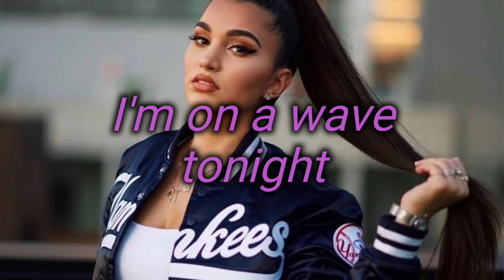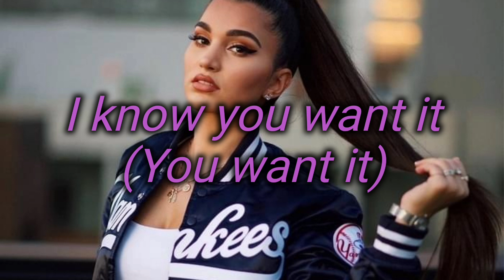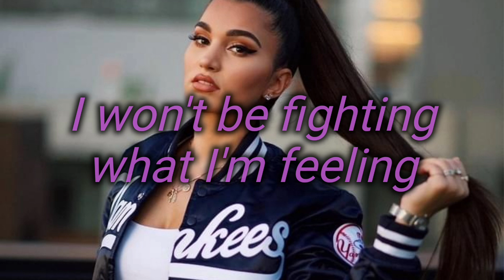Blame it on me - Enisa lyrics